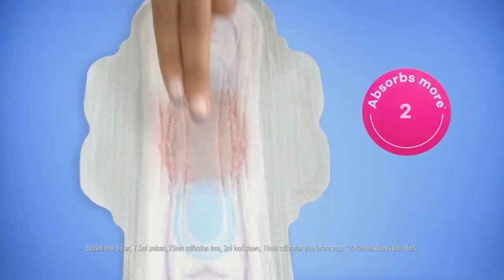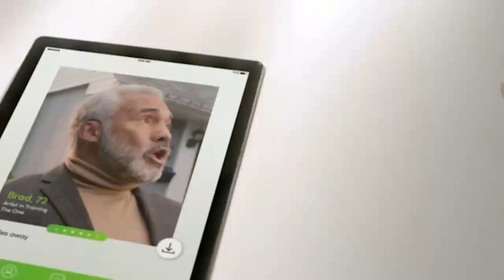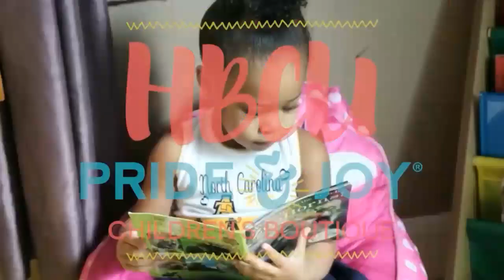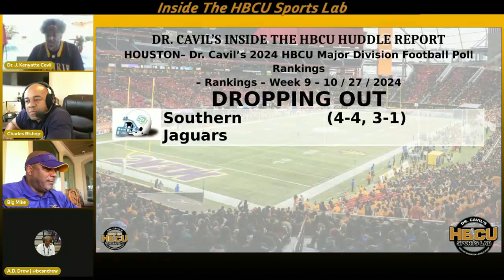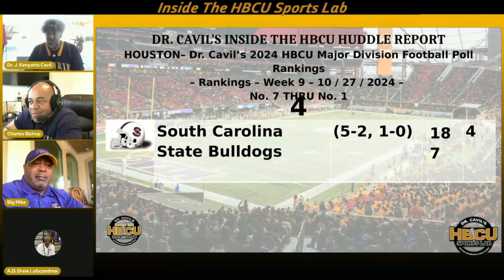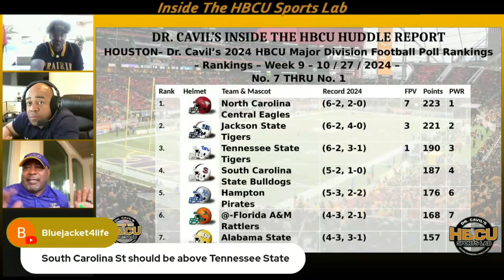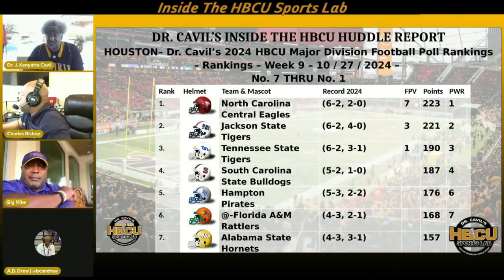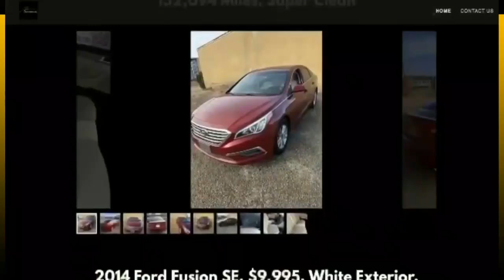Ep 572, Dr. Cavil's Inside the HBCU Sports Lab w/ Doc, Mike, Charles, and AD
"Inside the HBCU Sports Lab" episode 572 with Dr. Kenyatta Cavil, Mike Washington & Charles Bishop radio show. Today’s show will be a good one as Doc, Mike, Charles, and AD Drew discuss the latest HBCU news and sports and recap this weekend's football matchups.

TOPICS:
HOUSTON– Dr. Cavil’s 2024 HBCU Major Division Football Poll Rankings – Week 9
The North Carolina Central Eagles Continue as No. 1 in Poll

HOUSTON– Dr. Cavil’s 2024 HBCU Mid-Major Division Football Poll Rankings – Week 7
The Johnson C. Smith Golden Bulls, Seven Straight Weeks at No. 1

MID-MAJOR DIVISION GAMES

SAT, OCT 26 1:00 PM EST - BOWMAN-GRAY, WINSTON-SALEM, NC
FINAL: No. 1 Johnson C. Smith Golden Bulls 24, No. 3 Winston-Salem Rams 15.

SAT, OCT 26 1:00 PM EST - BULLDOG STADIUM, BOWIE, MD
FINAL: No 2 Virginia Union Panthers 56, Bowie St. Bulldogs 28.

SAT, OCT 26 2:00 PM EST - B. T. HARVEY, ATLANTA, GA
FINAL: No. 10 Fort Valley St. Wildcats 42, Morehouse Maroon Tigers 20.

SAT, OCT 26 2:00 PM EST - CHARLES W. JOHNSON, COLUMBIA, SC
FINAL: No. 4 Miles Golden Bears 24, Benedict Tigers 16.

SAT, OCT 26 6:00 PM EST - MITCHELL STADIUM, BLUEFIELD, WV
FINAL: No. 8 Virginia St. Trojans 45, Bluefield St. Big Blue 6.

SAT, OCT 26 1:00 PM EST - MCPHERSON MEMORIAL STADIUM, XENIA, OH
FINAL: Tuskegee Golden Tigers  30, Central St. (OH) Marauders 14.

SAT, OCT 26 1:00 PM EST - ALUMNI FIELD, FRANKFORT, KY
FINAL: Allen 20, Kentucky St. Thorobreds 23.

SAT, OCT 26 1:00 PM EST - ROEBUCK STADIUM, ELIZABETH CITY, NC
FINAL: Lincoln (PA) Lions 21, Elizabeth City St. Vikings 20.

SAT, OCT 26 2:00 PM EST - ALBANY STATE UNIVERSITY COLISEUM, ALBANY, GA
FINAL: Edward Waters Tigers 34, Albany St. (GA) Golden Rams 42.

SAT, OCT 26 2:30 PM EST - LUTHER "NICK" JERALDS, FAYETTEVILLE, NC
FINAL: Shaw Bears 38, Fayetteville St. Broncos 35.

MAJOR DIVISION GAMES

SAT, OCT 26 3:30 PM EST
FINAL: No. 11 Alabama A&M Bulldogs 19, No. 8 Alabama St. Hornets 27.

SAT, OCT 26 7:00 PM EST - BRAGG MEMORIAL, TALLAHASSEE, FL
FINAL: No. 5 Southern U. Jaguars 6, No. 7 Florida A&M Rattlers 24.

SAT, OCT 26 3:00 PM EST - O'KELLY-RIDDICK, DURHAM, NC
FINAL: Morgan St. Bears 7, No. 1 N.C. Central Eagles 16.

SAT, OCT 26 3:00 PM EST - MUNICIPAL STADIUM, DAYTONA BEACH, FL
FINAL: No. 2 Jackson St. Tigers 37, Bethune-Cookman Wildcats 17.

SAT, OCT 26 1:30 PM EST - OLIVER C. DAWSON BULLDOG , ORANGEBURG, SC
FINAL: Delaware St. Hornets 35, No. 4 South Carolina St. Bulldogs 69.

SAT, OCT 26 2:00 PM EST - ARMSTRONG FIELD, HAMPTON, VA
FINAL: Elon Phoenix 21, No. 6 Hampton Pirates 41.

SAT, OCT 26 7:00 PM EST - SHELL ENERGY STADIUM, HOUSTON, TX
FINAL: No. 9 Grambling Tigers 17, Texas Southern Tigers 24.

SAT, OCT 26 2:00 PM EST - WILLIAM "DICK" PRICE STADIUM, NORFOLK, VA
FINAL: Howard Bison 20, Norfolk St. Spartans 21.

SAT, OCT 26 3:00 PM EST - SIMMONS BANK FIELD, PINE BLUFF, AR
FINAL: Mississippi Val. Delta Devils 21, Ark.-Pine Bluff Golden Lions 35.

SAT, OCT 26 3:00 PM EST - PANTHER STADIUM AT BLACKSHEAR FIELD, PRAIRIE VIEW, TX
FINAL: Tex. A&M-Commerce Lions 27, Prairie View Panthers 34.

SAT, OCT 26 4:00 PM EST - BARKER-LANE STADIUM/ED GORE FIELD, BUIES CREEK, NC
FINAL: N.C. A&T Aggies 7, Campbell Fighting Camels 21.